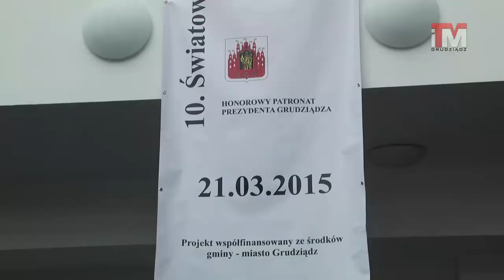23-03-2015 Huczne obchody X Światowego Dnia Zespołu Downa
Już po raz dziesiąty obchodzony był Światowy Dzień Zespołu Downa. Z tej okazji w naszym mieście odbył się przemarsz przez nasze miasto i specjalna konferencja w Marinie. Organizatorem tego święta w naszym mieście było Towarzystwo Przyjaciół Downa.